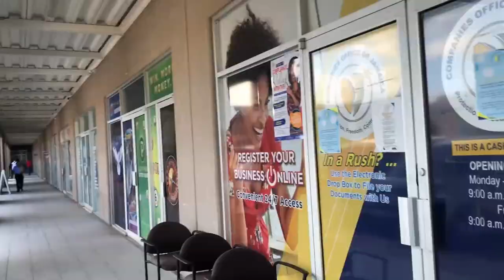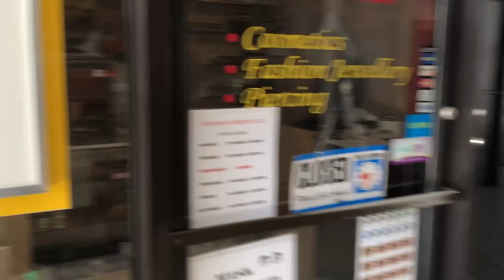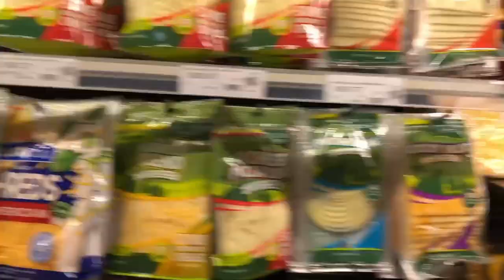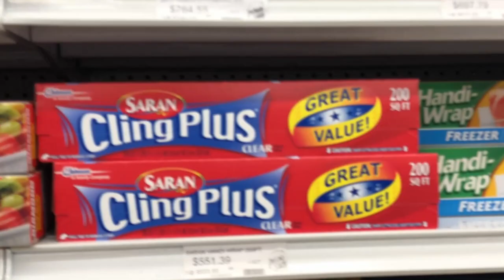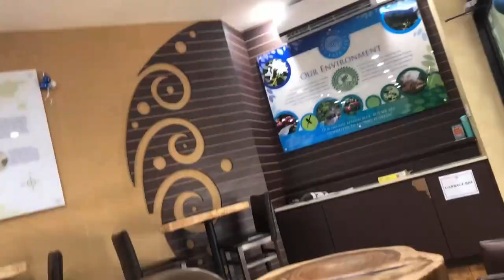A Walk Through Montego Bay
A Walk Through Montego Bay - Short Version | Will be posting the long version soon.

✿ Unlimited access to all our stories and audiobooks
✿ 30 new seasons & 1000 new chapters every month
✿ No wait times
✿ Offline access at no extra cost

➤➤ Use code 2DF6BA to sign up for Lynk. Claim your $250.00 and go cash free in Jamaica.

✨ About Myself
Hi I'm Krissi! I live in Jamaica. I'm an illustrator and the author of Savage on Galatea. Welcome to my beautiful island where I go on adventures! Let's have some fun.